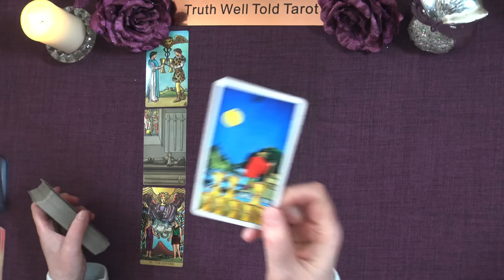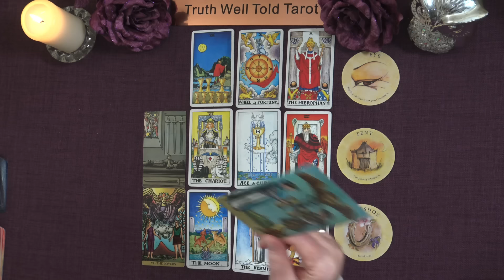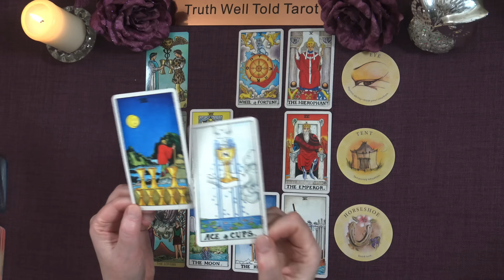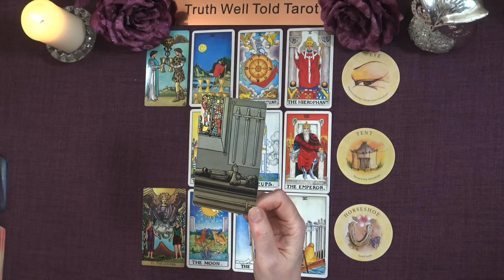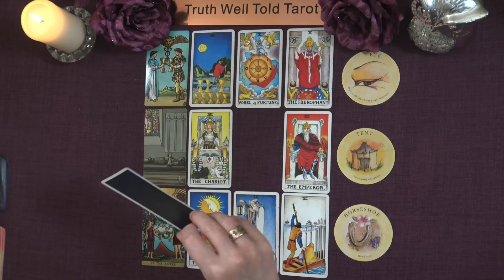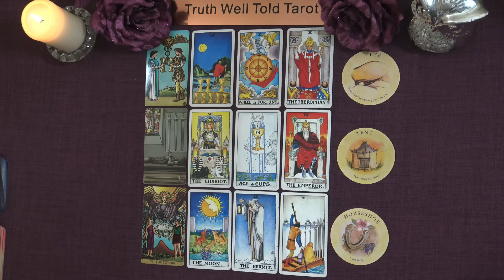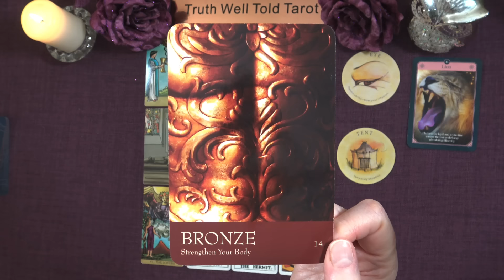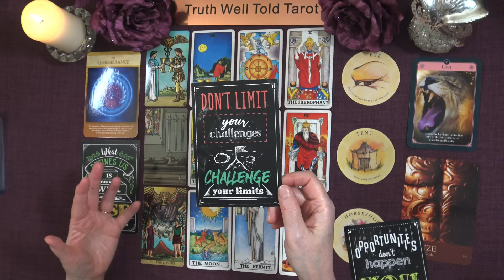LIBRA NEXT THREE MONTHS "AN IMPORTANT CONNECTION, BIG DECISION & NEW JOY" January-March 2024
Libra Next Three Months Tarot Reading for January, February & March 2024 💖

Welcome to the Truth Well Told Tarot Channel on YouTube! I am Intuitive Tarot Reader and I offer general daily tarot, weekly tarot and monthly tarot readings. Unfortunately I don't offer personal readings.

Andrea xx